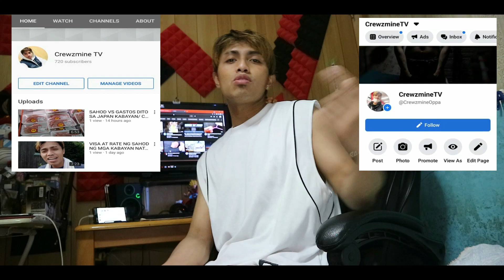LUPIT SUMAYAW NI ATE PINAY VIRAL TIKTOK COMPILATION